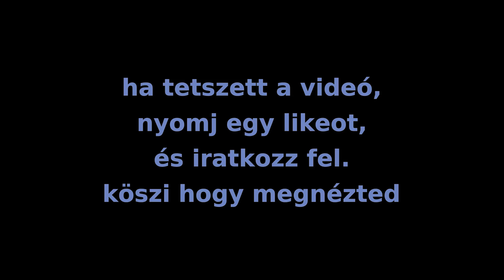win 10 vs ubi 18.04 - DiRT 4 teszt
tesztgép :
cpu : r5 2600
ram : 16 giga ddr4 2400 mhz
gpu : gtx 1060 3 gb